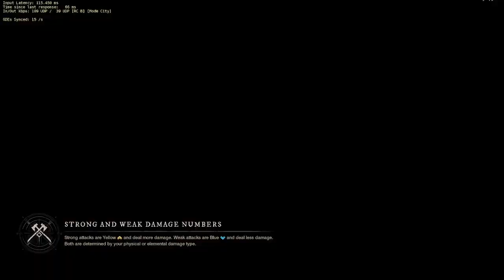New World part 25. Heartrune finally.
Noobing New World. Nick and Nate start New World. Unedited video of New World starting experience.